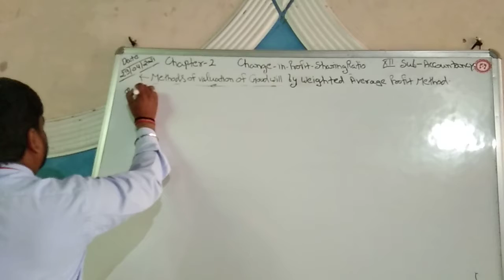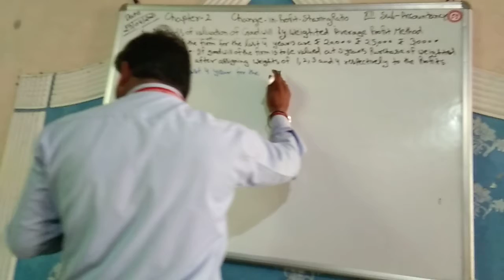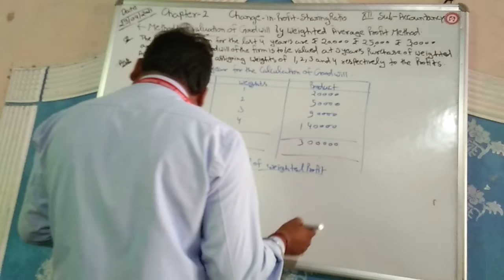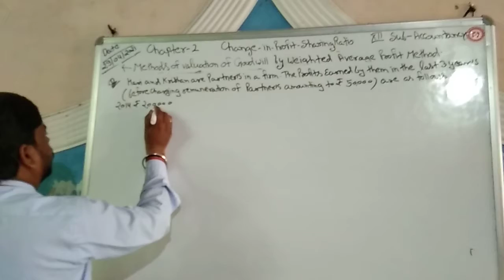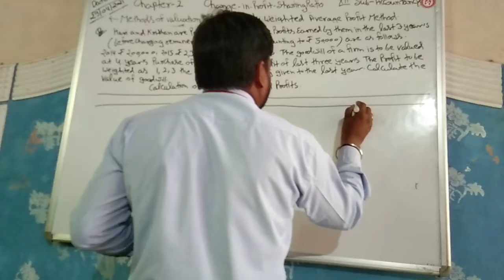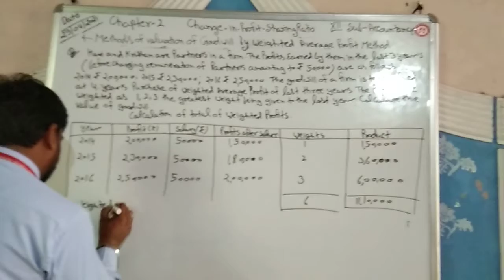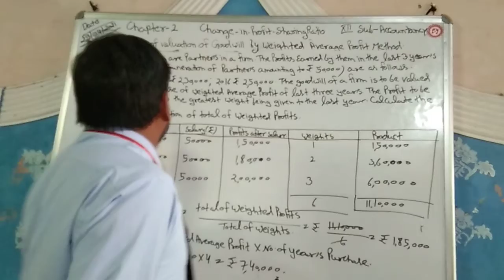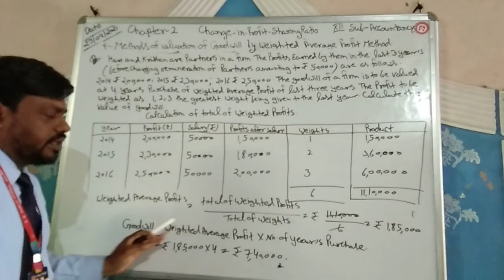Class12,29April,Change in profit sharing ratio,Numerical Question,part 3,Account